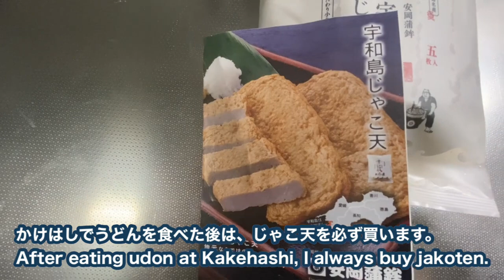【外食】うどんとじゃこ天 【Eating out】Udon noodles and jakoten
うどんとじゃこ天を食べました。
じゃこ天はとっても美味しいですよ。

I ate udon noodles and jakoten.
Jakoten is very delicious.